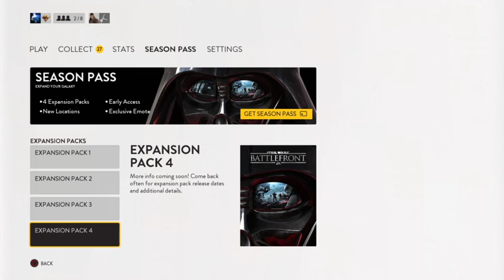Ehh dont care